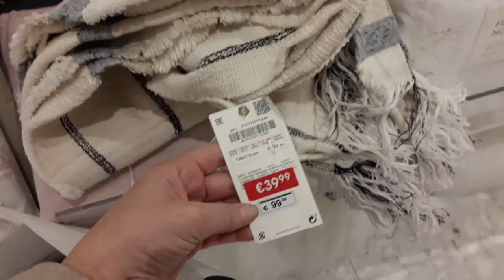COMPRINHAS - ÚLTIMO VIDEO NESTE APARTAMENTO :)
Me despedindo deste apartamento com este último video de comprinhas. Em breve os cenários de videos gravados em casa, mudarao.